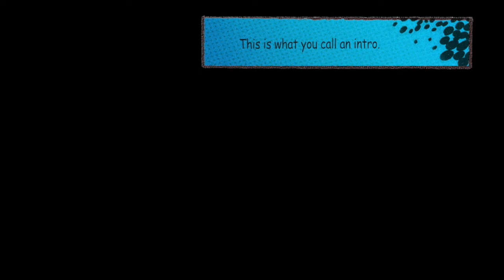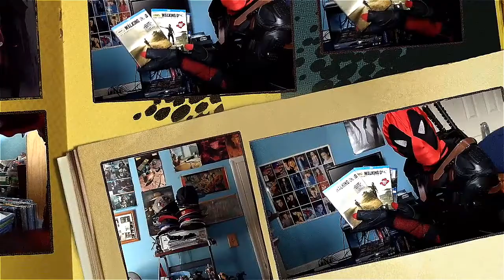Deadpool Cleaning Part 1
Deadpool cleans PMRBonez88's room while he's away.

"Philip makes Deadpool his Bitch for the day. HAHAHA!" - Scott McKevitt

Filmed, Edited, And Directed by Philip Rivera